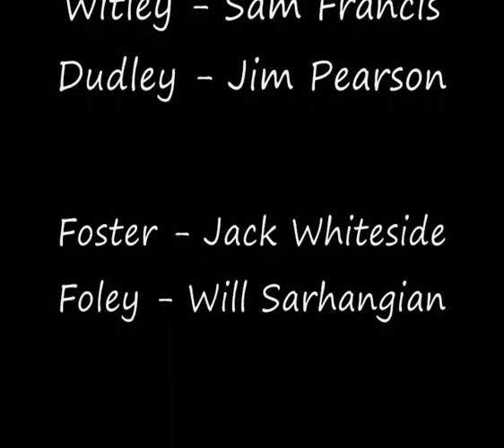Witley Leavers 2009 - Fireworks Display 5/5/09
Witleys Leavers Prank 2009. Fireworks display at 1am after setting off the fire alarms in the boardin houses to get everyone outside :) Video isnt great but was the best we could do at short notice. Nearly didnt happen after getting caught by a certain member of staff but still went ahead with over £200 worth of fireworks going up in total from the three locations. Only just uploadin it cos of all the nonsense about it at the end of last term :p